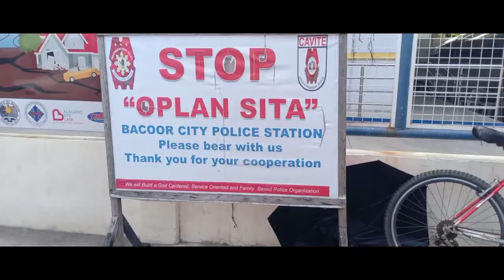PINOY CHARITY #1 BACOOR | NAGPAKAIN KAMI SA KALSADA | CELEBRATION NI VIVA | PA BIRTHDAY NI SPONSOR